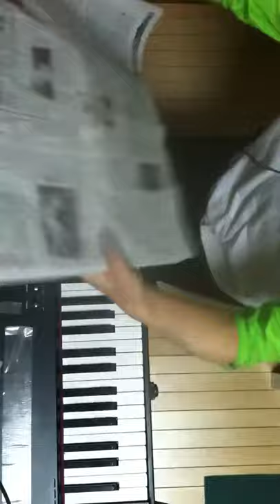2014.05.18 Aratori ex atonal 2